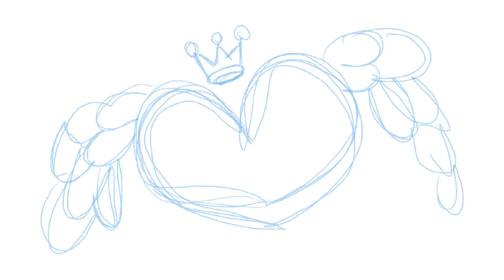Starting a new series of me sketching daily here to the first one ☝🏽suggest names in the comments￼.